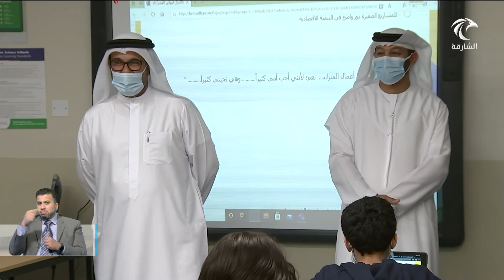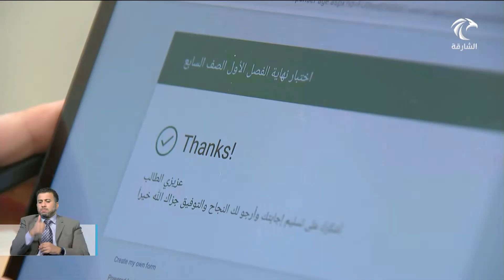أخبار الدار | امتحانات الفصل الأول تسير بكل سهولة ويسر في مدارس الشارقة وسط إجراءات احترازية